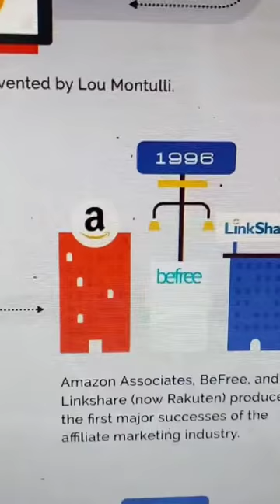The most under-rated Sidehustle for 2022 ??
👇Earn your first $3 to $5 K with Affiliate Marketing As A Complete Beginner...(From Scratch)  HERE…